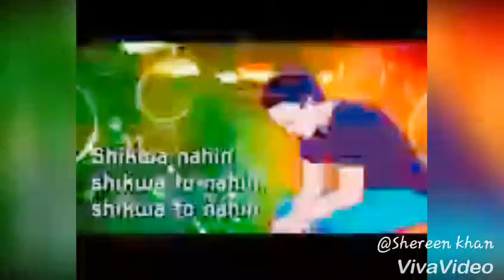30 June 2018